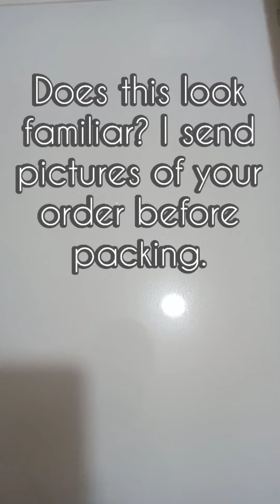(New method and design of) Packing an order at St Josephs Little Shop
Please visit our Little Shop in Lazada :) Thank you!

New packaging :)